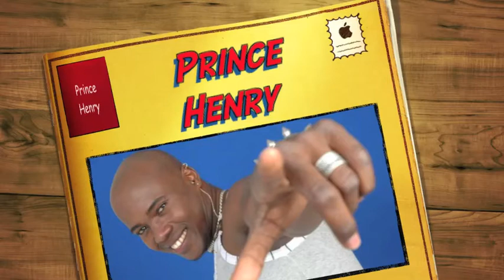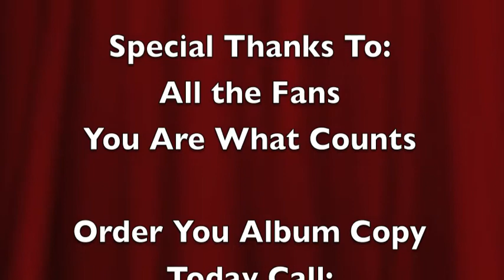PRINCE HENRY ALBUM VIDEO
Hi Friends,

Here is a re-vamped Prince Henry Album Video, ENJOY.  Thanks again for all your support. Be Good and Be Safe.

Gregory Salgado

Salgado Records Inc.
Salgado Tax
GMJ Real Investments Inc.